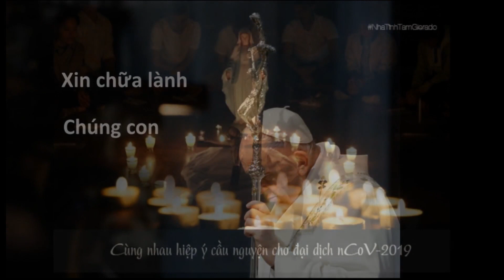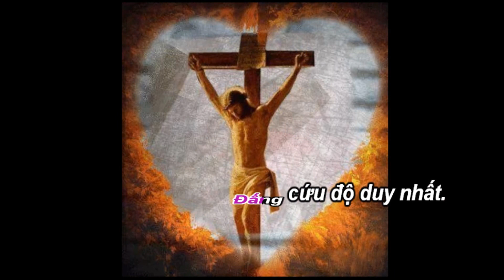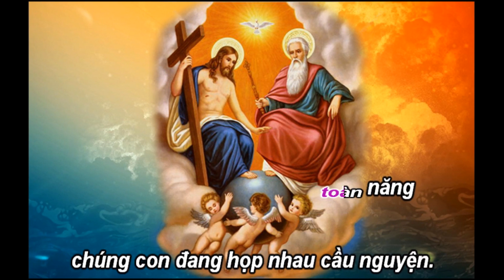Xin chữa lành chúng con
Xin chữa lành chúng con @nhomtdchuabangoi8660